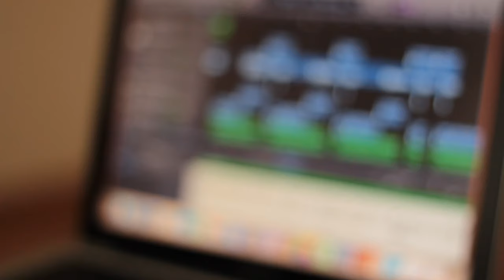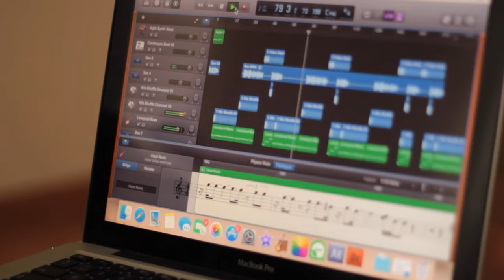Makaram sarı bağlar